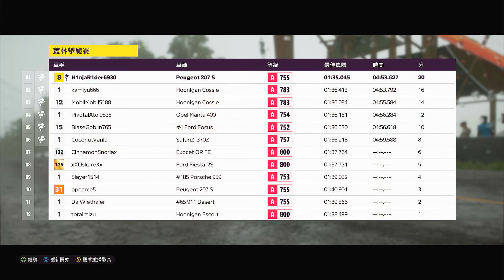【極限競速:地平線5】賽事2/3 快樂拉力賽時光:叢林攀爬賽 Peugeot 207s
難度:老手
剎車:關閉防鎖死系統
轉向:標準
循跡控制:關閉
穩定控制:關閉
排檔系統:手排